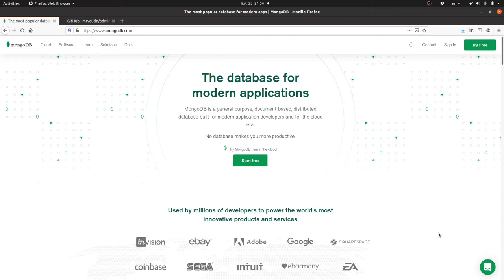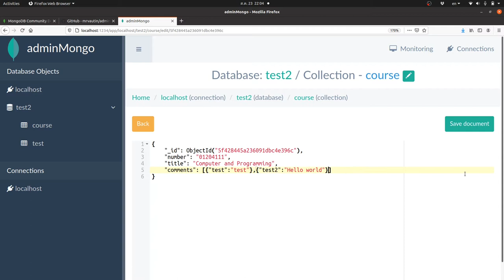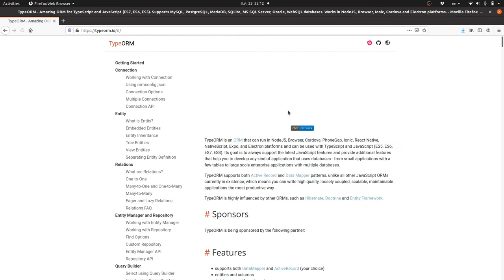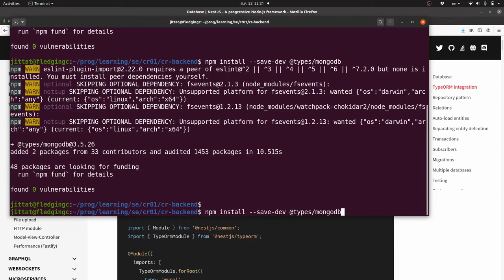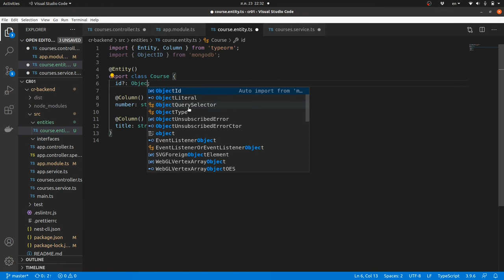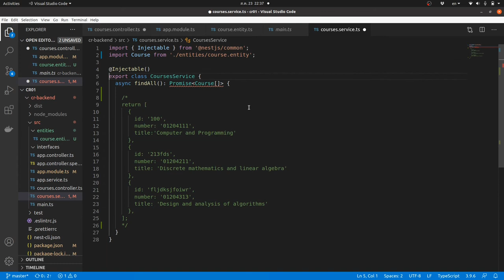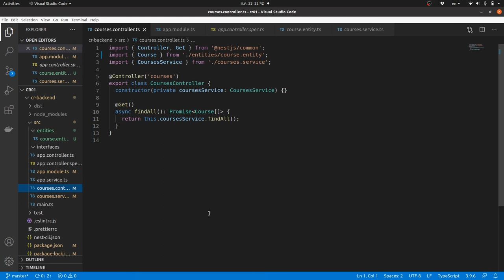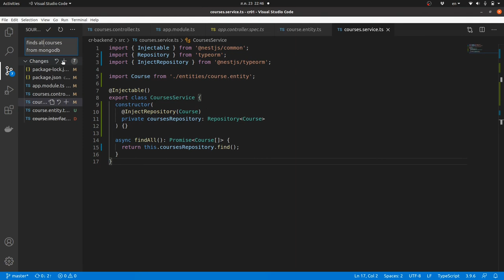NestJS/React EP06 - ใช้ TypeORM อ่านข้อมูล course จาก MongoDB ในส่วน backend